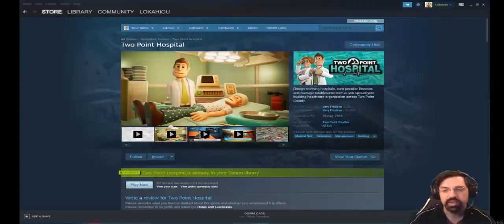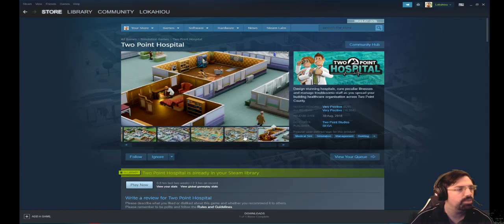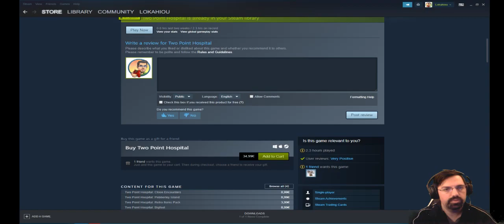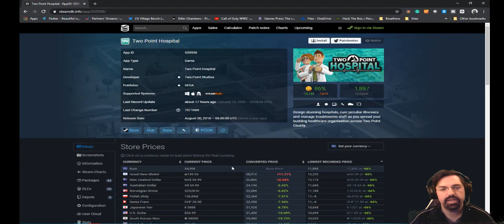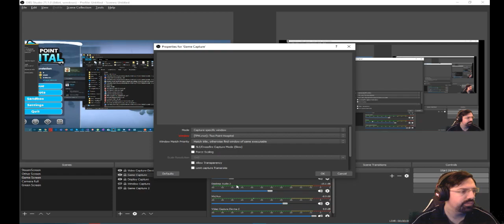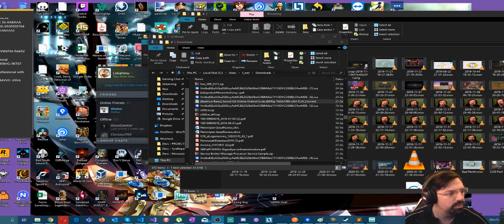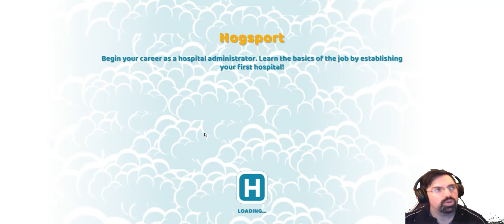Two Point Hospital - Greek Gameplay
Όποιοι είναι funs του παλιού Theme Hospital, πρέπει να το δοκιμάσουν αυτό το παιχνίδι! Το σκεπτικό του παιχνιδιού είναι ότι είμαστε Managers νοσοκομείων και προσπαθούμε για το καλύτερο!

Δείτε την αρχή της σείρας μάς, πάμε φουλ για να δούμε όλες τις πίστες μαζί και να σώσουμε κόσμο!

Όποιος ενδιαφέρετε για το παιχνίδι μπορείτε να το βρείτε στο

Ακολουθήστε και στα άλλα Social Media για πιο άμεση πληροφόρηση για τις προσφορές και τα δωρεάν παιχνίδια που βγαίνουν ανά περιόδους